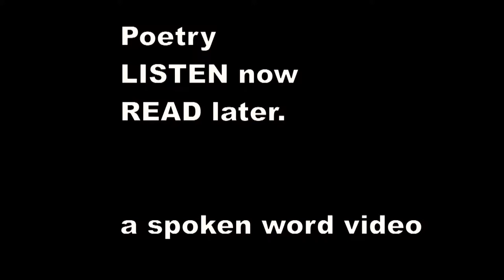Ivor Gurney - Song and pain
SONG AND PAIN

Out of my sorrow have I made these songs,

Out of my sorrow ;
Though somewhat of the making's eager pain

From Joy did borrow.

Some day, I trust, God's purpose of Pain for me

Shall be complete,
And then — to enter in the House of Joy. . . .

Prepare, my feet.